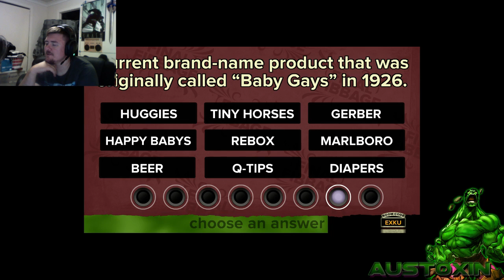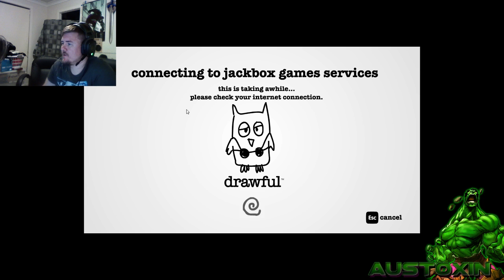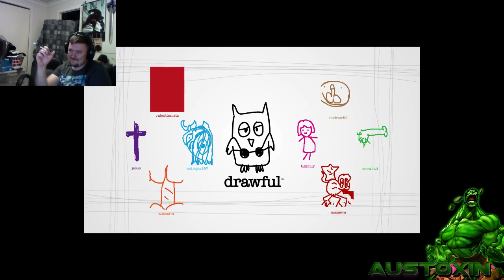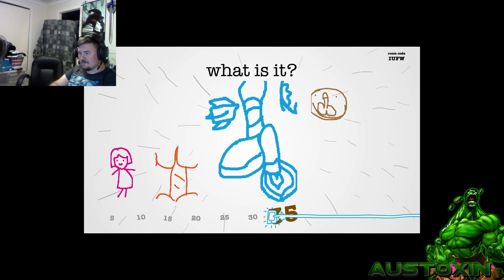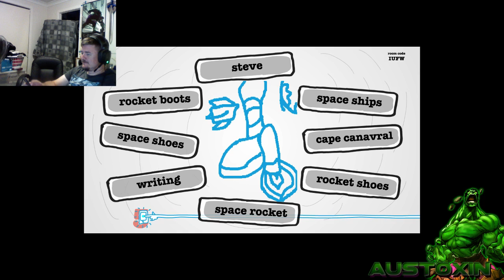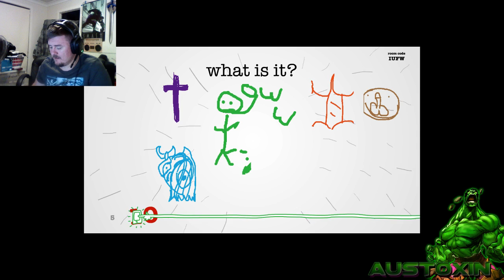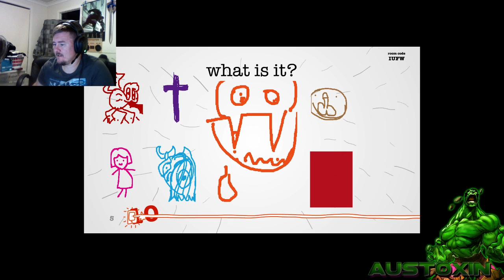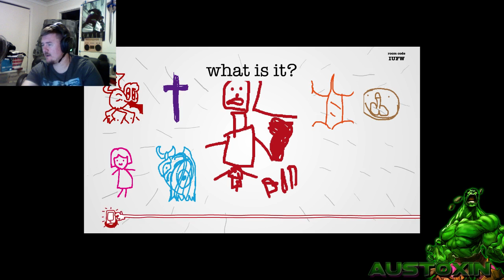Saturday night Fibbage (Part 6)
Austoxin Spike and the viewers what more could you ask for when it comes to this type of fun -- Watch live